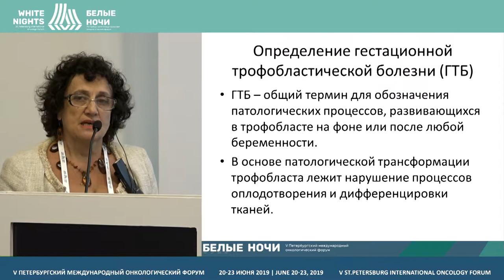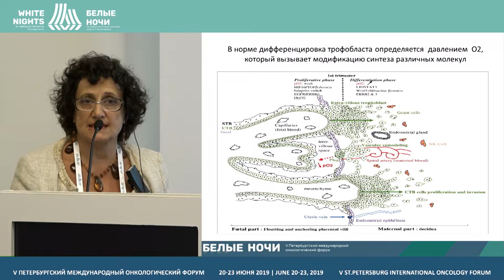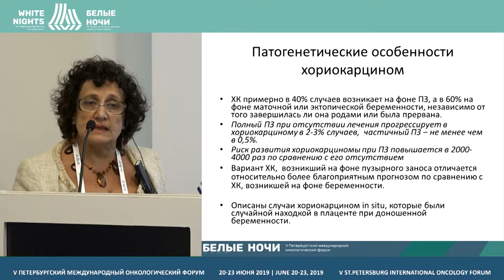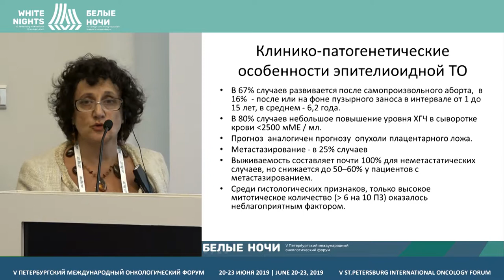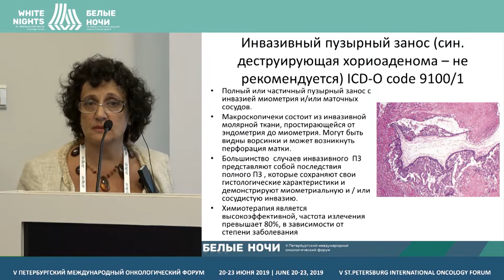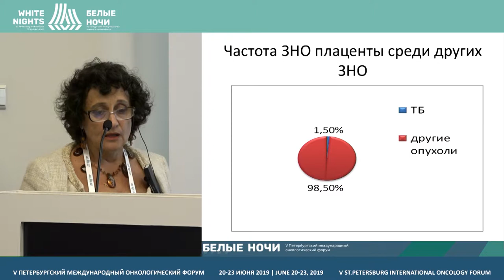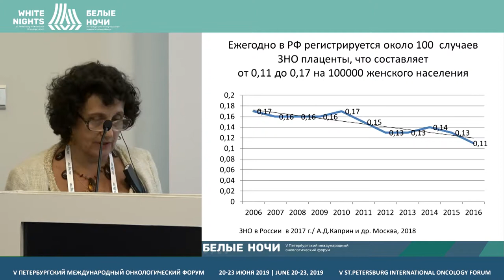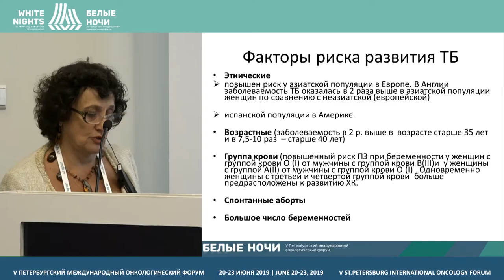Этиология GTD. Роль патологии/генетика в диагностике (Бахидзе Е. В.)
Бахидзе Елена Вилльевна, ФГБУ «НМИЦ онкологии им. Н.Н. Петрова» Минздрава России, Санкт-Петербург